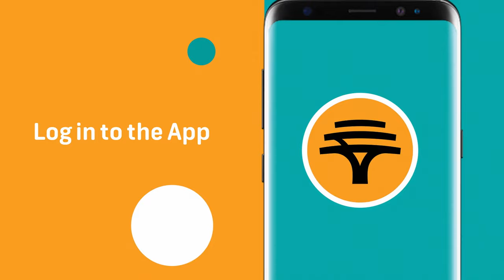FNB Retirement Annuity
In less than 3mins you can get a Retirement Annuity without paying advisory or admin fees.